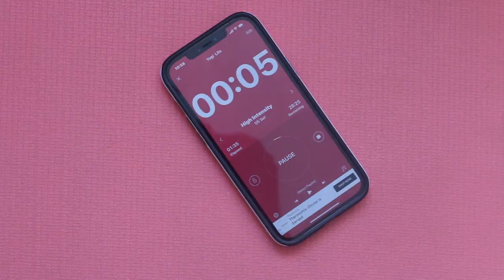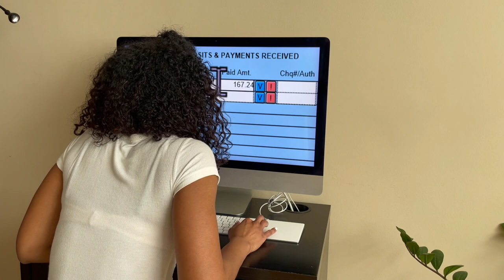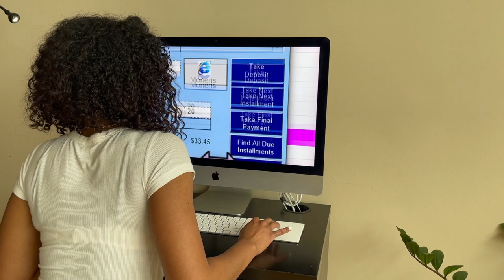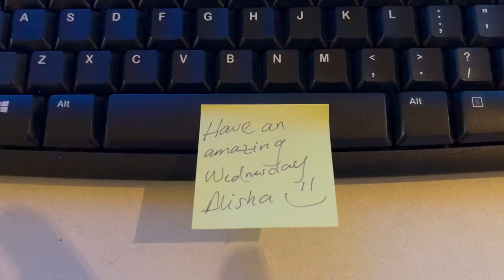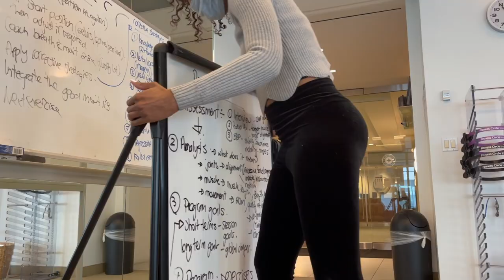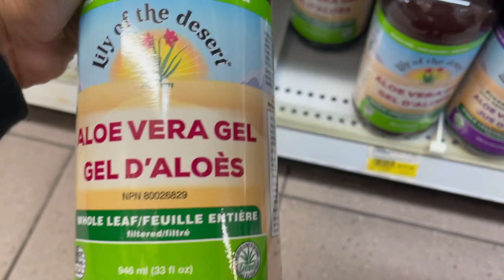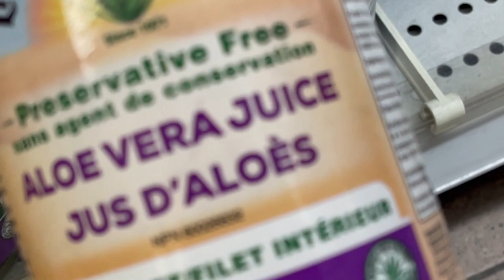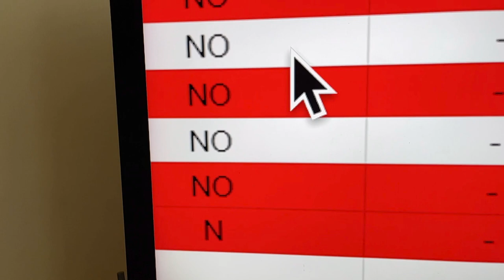WEEKLY VLOG | New Home Goods, Less Is More Challenge & Yoga Life